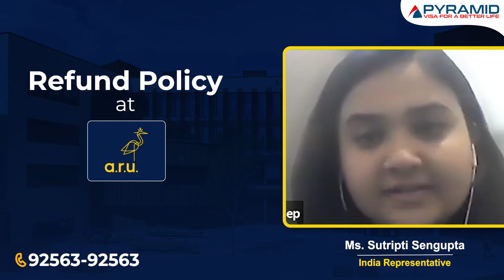Refund Policy at Anglia Ruskin University - UK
What is the refund policy at Anglia Ruskin University?
Get the answer to this question by Ms. Sutripti Sengupta, India representative, ARU.